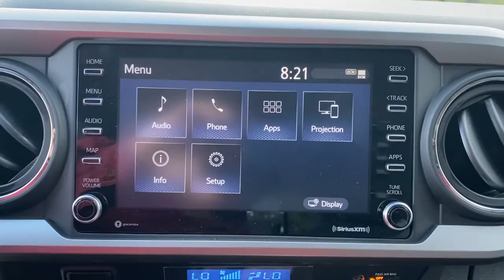2022 Toyota Tacoma Fort Lauderdale, Coconut Creek, Hollywood, Tamarac, Coral Springs, FL N187527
New 2022 Toyota Tacoma available in Fort Lauderdale, Florida at Lipton Toyota. Servicing the Fort Coconut Creek, Hollywood, Tamarac, Coral Springs, FL area.

Lipton Toyota
1700 W Oakland Park Blvd

Gray 2022 Toyota Tacoma SR5 V6 RWD 6-Speed Automatic 3.5L V6 PDI DOHC 24V LEV3-ULEV70 278hpbrbrRecent Arrival!brbrbrLipton Toyota is proud to have served South Florida for over 30 Years. Customers may be eligible for more rebates and incentives. Please see dealers for details.
Axle Ratio: 3.91,Wheels: 16 x 7J Silver Alloy,Wheels: 16 x 7J Dark Satin Alloy,Front Seats,Fabric Seat Trim (FC),Radio: AM/FM Radio,Technology Package,Color-Keyed Rear Bumper,Blind Spot Monitor w/Rear Cross Traffic Alert,6 Speakers,Air Conditioning,Electronic Stability Control,Front Bucket Seats,Front Center Armrest,Tachometer,ABS brakes,Alloy wheels,Anti-whiplash front head restraints,Brake assist,Bumpers: body-color,Driver door bin,Dual front impact airbags,Dual front side impact airbags,Front anti-roll bar,Front fog lights,Front reading lights,Front wheel independent suspension,Illuminated entry,Knee airbag,Low tire pressure warning,Occupant sensing airbag,Outside temperature display,Overhead airbag,Overhead console,Panic alarm,Passenger door bin,Power door mirrors,Power driver seat,Power steering,Power windows,Rear step bumper,Remote keyless entry,Speed control,Speed-sensing steering,Split folding rear seat,Steering wheel mounted audio controls,Telescoping steering wheel,Tilt steering wheel,Traction control,Trip computer,Variably intermittent wipers,Front beverage holders,Auto-dimming Rear-View mirror,AM/FM radio: SiriusXM,Exterior Parking Camera Rear,Auto High-beam Headlights,Emergency communication system: Safety Connect with 1-year trial,Apple CarPlay/Android Auto